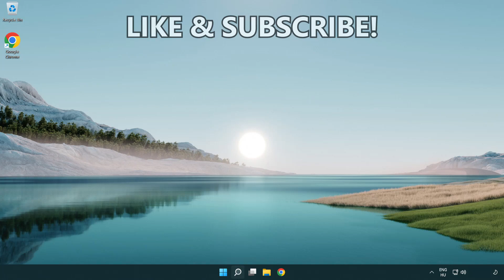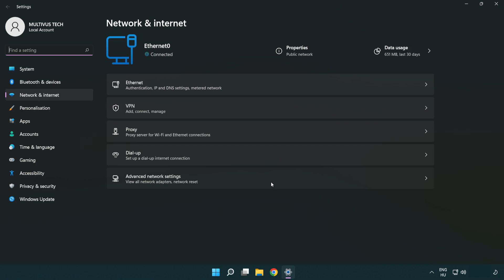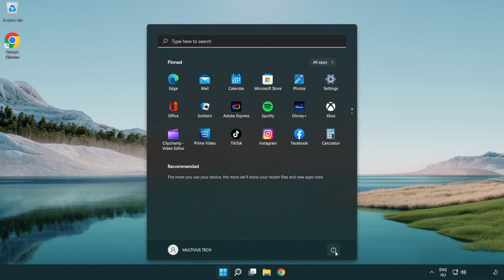How to FIX FINAL FANTASY XIV Online Connection / Server Error!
I'm going to show How to FIX FINAL FANTASY XIV Online Connection / Server Error!